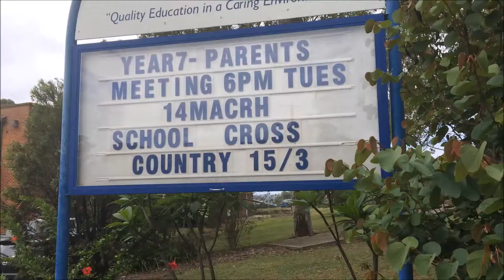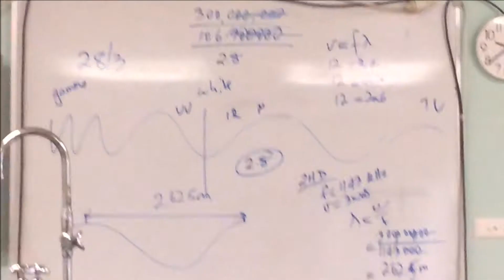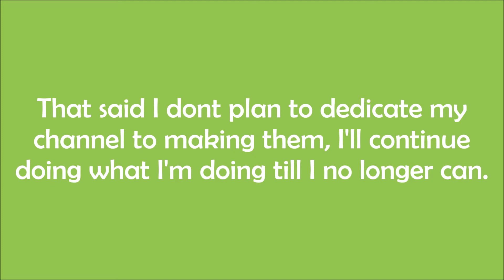Assorted Clips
Thank-you so much for watching this video!! Be sure to check out some more of my content!!

So just in case it's not obvious, this song was not created by me, it's a song I have on iTunes, so here's a YouTube link to it.